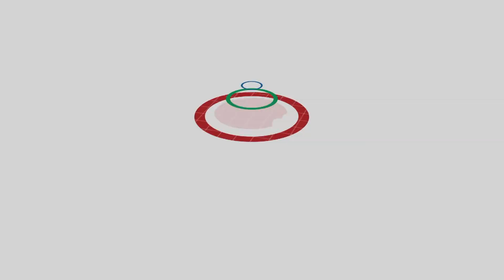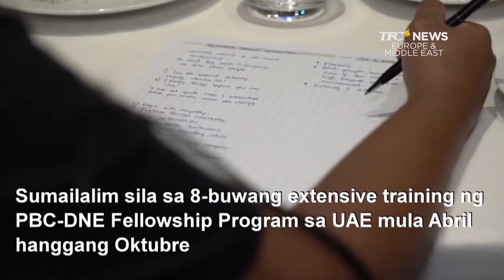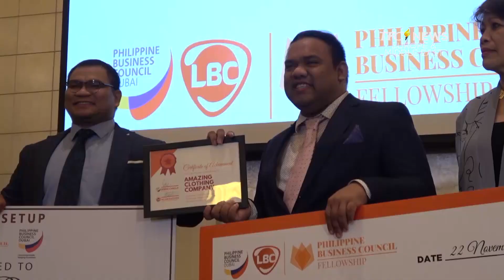Best Pinoy Business Start-up | TFC News EMEA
Nakabibilib! Business plan ng isang clothing start-up company ng dalawang Pinoy sa Dubai, kinilalang best business plan, at nanalo ng AED 50,000 o halos PHP 700,000 seed grant mula sa Philippine Business Council!